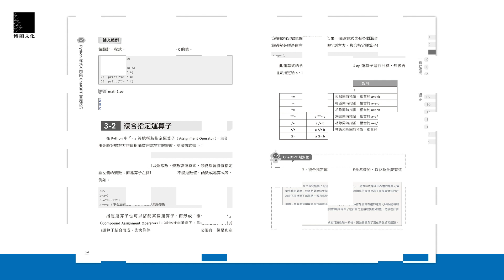Python程式入門與ChatGPT實用技巧：聰明使用AI小幫手，輕鬆提升程式撰寫效率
掌握 Python 程式設計精髓,搭配 ChatGPT 強大的 AI 功能 - 輕鬆提升程式撰寫效率!

本書由淺入深地帶你探索 Python 的基礎語法和核心概念,再結合 ChatGPT 這個智慧型助手,教你如何運用 AI 技術,大幅提升程式開發、除錯和最佳化的能力。

不論你是 Python 新手還是有經驗的開發者,都能從中學到:

- Python 基本語法、資料型別和流程控制技巧
- 利用 ChatGPT 加速程式撰寫、除錯和效能最佳化
- 結合 AI 助手提升整體編碼效率和程式品質

用最輕鬆的方式,掌握 Python 與 ChatGPT 的精妙組合,讓你的程式開發之路事半功倍!

立即索取這本實用好書,掌握 Python+ChatGPT 的強大威力吧!

📲電子書預計上架時間：2024/7/31

音樂來源：Youtube音效庫 "Summer Somewhere In Cuba - Cumbia Deli"